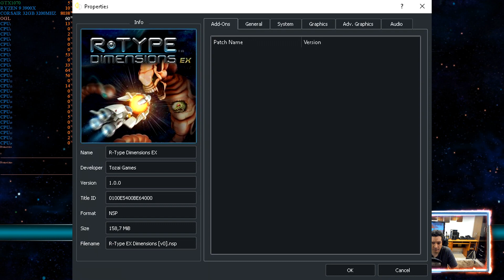Yuzu - R-Type Dimensions EX Yuzu Early Access 705